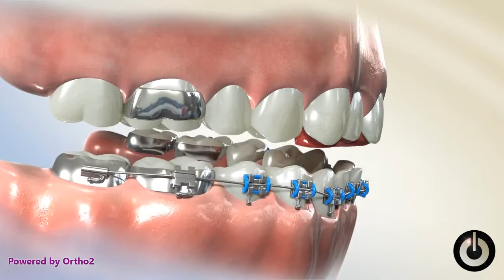Fixed Bite Plane